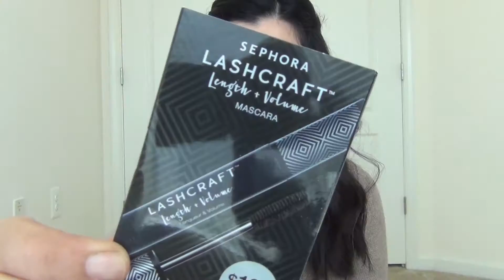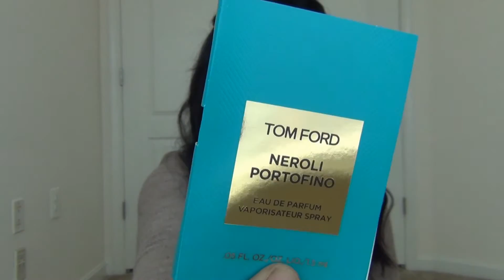Play! By Sephora February 2017 | Unboxing & Demo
Hey loves,

Love,
Sana Baber Khan
xoxo